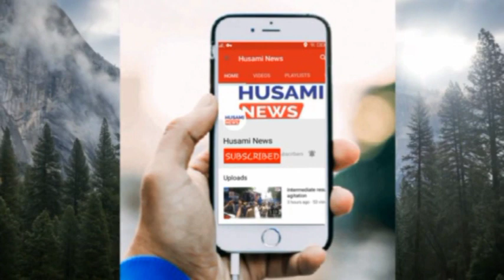Murder On Moula Ali Railway Station Road At Malkajgiri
HUSAMI NEWS

Joshua Samuel age 28 years Was Murdered On Moula Ali Railway Station Road Malkajgiri Details are given by his mother And Malkajgiri CI in this video clip.